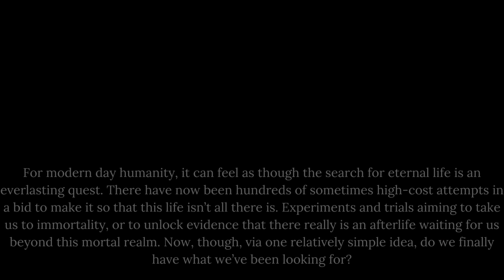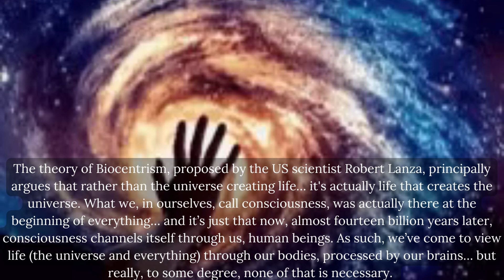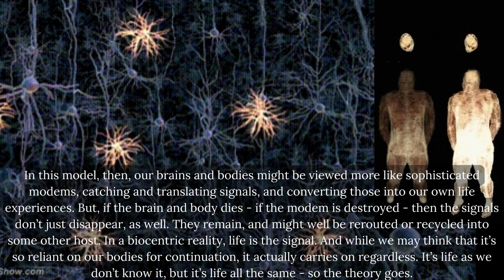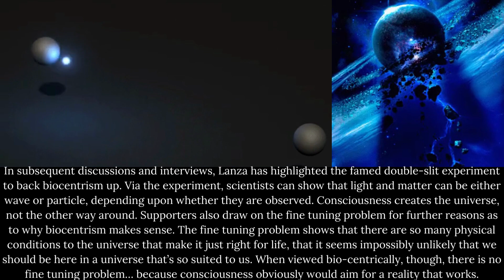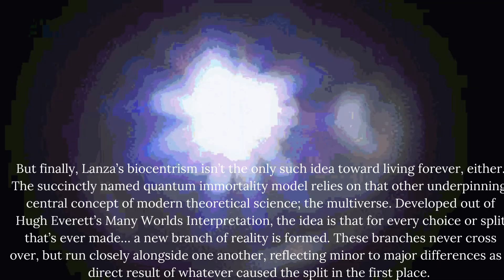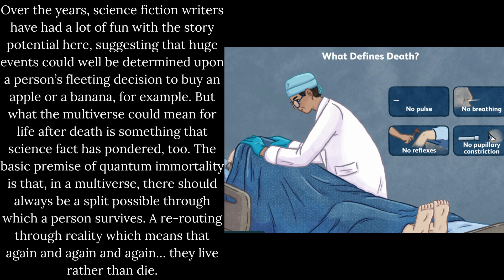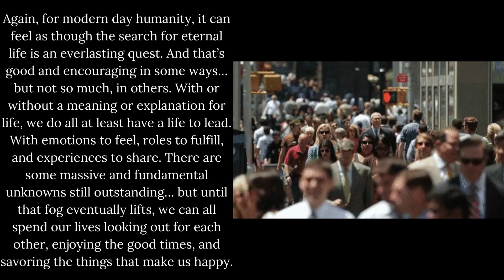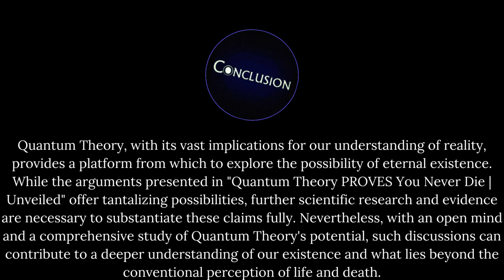Quantum Theory Proves You Never Die!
Explore the fascinating reaches of quantum physics with our informative guide, "Quantum Theory Proves You Never Die". Employing rigorous scientific research and engaging narrative, this resource tampers the complexities of quantum physics, making it accessible for everyone. Learn how recent scientific breakthroughs have challenged our understanding of life and death, as this video dives deep into theories surrounding the concept of eternal life through quantum perspectives. Whether you're a novice or a seasoned science aficionado, "Quantum Theory Proves You Never Die" will definitely broaden your horizons.